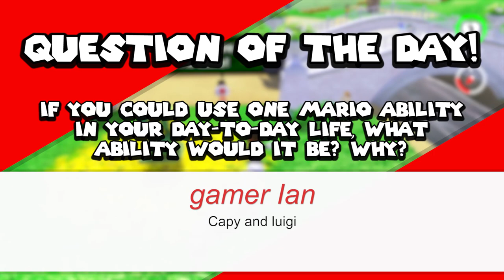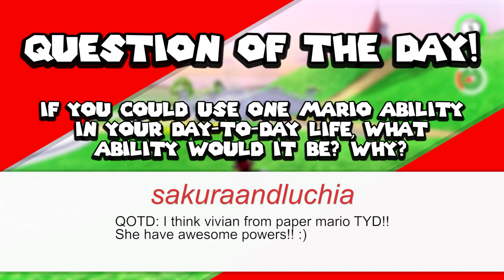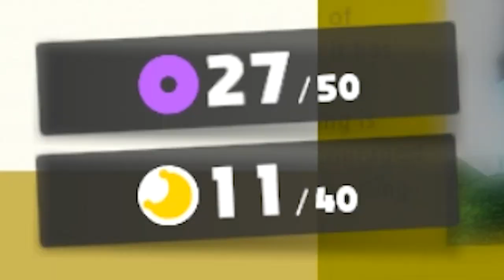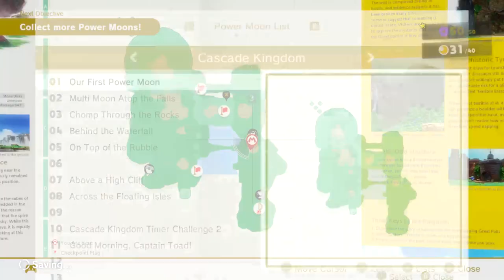Super Mario Odyssey: Part 22 - Caveman on Ice! 100% (Let's Play)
Super Mario Odyssey Gameplay Walkthrough Part 22! The adventure continues in Super Mario Odyssey as we travel back to the Cascade Kingdom and complete it 100%!

2. Leave a LIKE on this video.
3. Come back and answer the comment question on each episode for a higher chance to win.